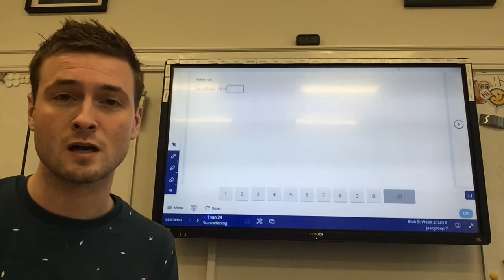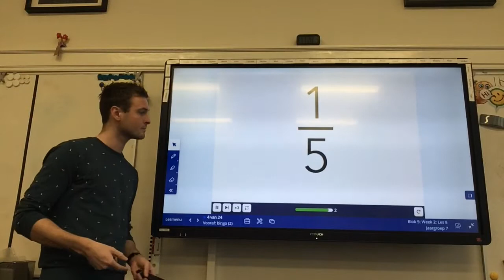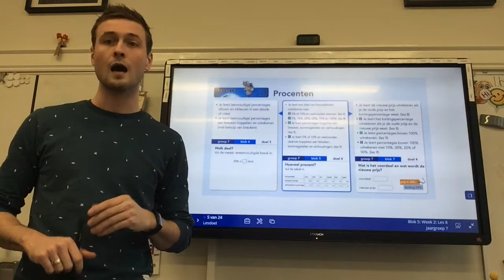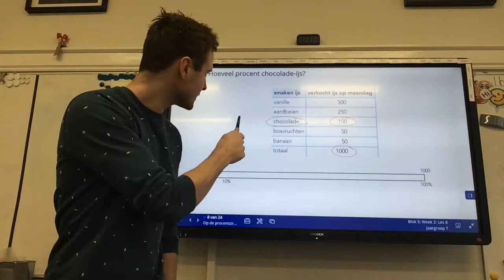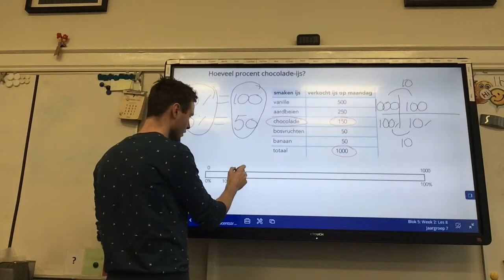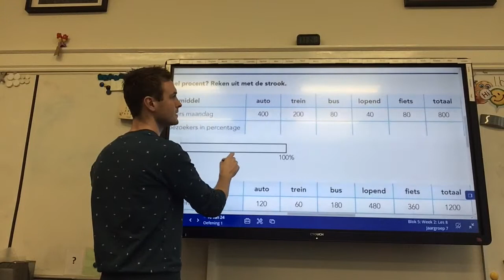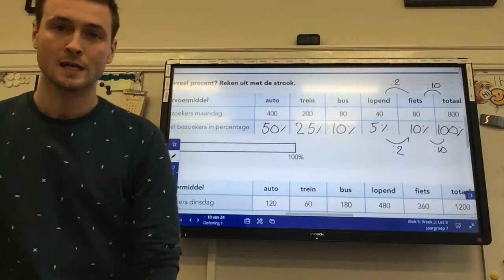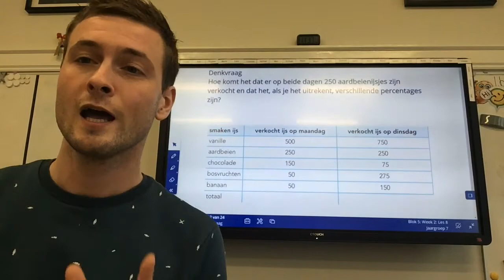Rekenen - Blok 5 - Les 8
Uitleg over rekenen met breuken en procenten.